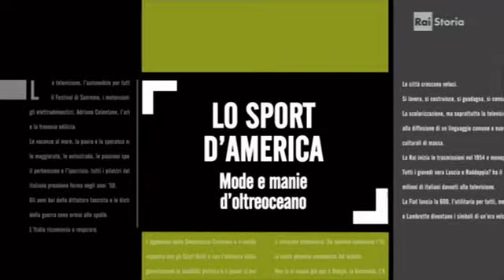Alberto Toro Rinaldi - baseball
da Bologna a Cincinnati